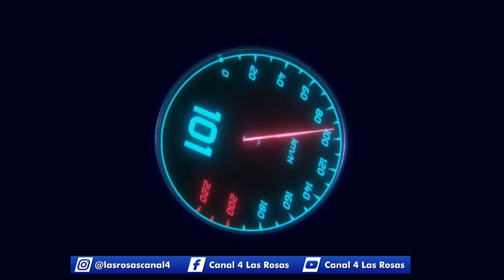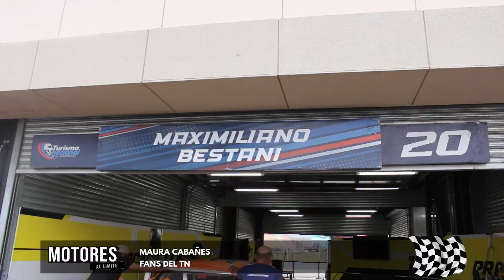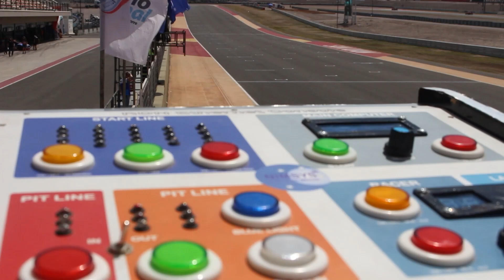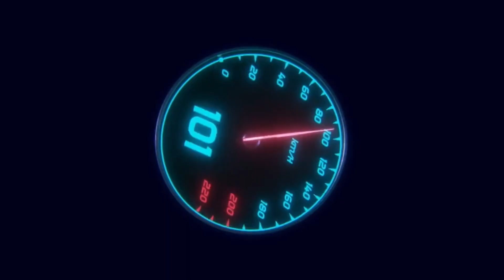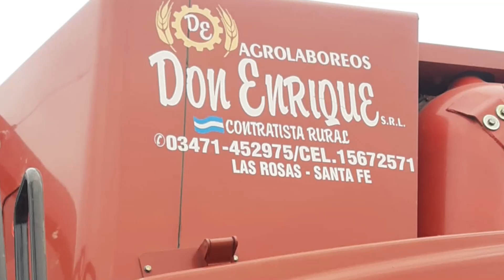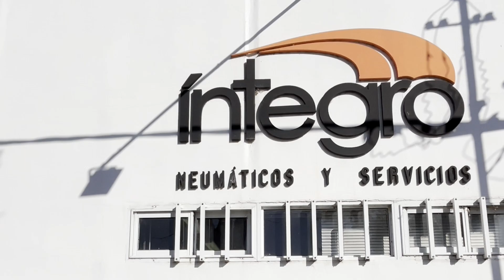🟣🟣 MOTORES AL LIMITET - Miercoles 16 de Octubre 👇👇👇